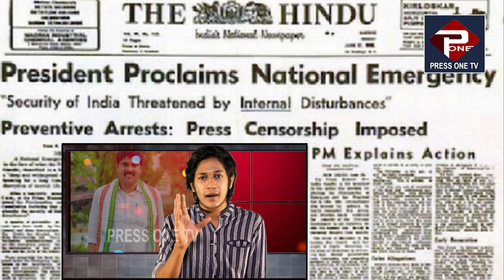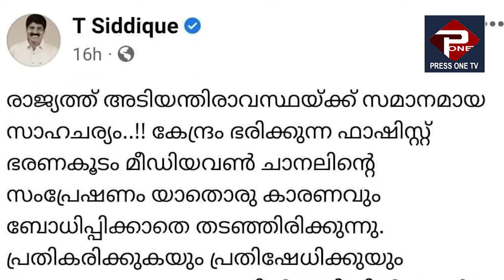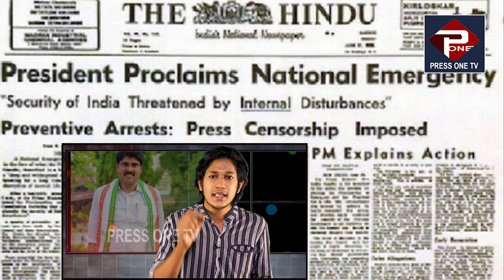ഇന്ദിരാ​ഗാന്ധിയെ എയറിലാക്കി ടി സിദ്ദീഖ് | സിദ്ദീഖിന് വീണ്ടും എട്ടിന്റെ പണി | T SIDDIQ FB POST